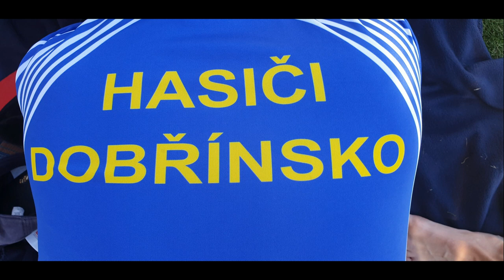SDH Dobřínsko 2019